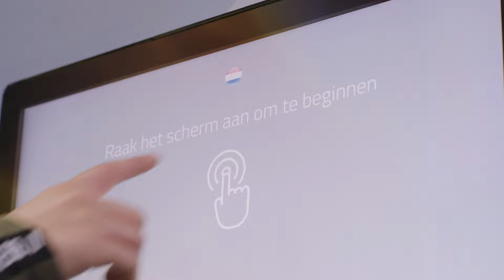Het Belevingscentrum Missie en Media in Barneveld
Ga op ontdekkingsreis
Speel de interactieve games en bekijk de indrukwekkende getuigenissen. Laat je meevoeren over de hele wereld met de VR-bril. Ervaar zelf hoe het is om het Evangelie te horen in een gesloten land onder grote risico’s.
Ga op ontdekkingsreis en ervaar zelf hoe het Evangelie over de hele aarde krachtig klinkt. Hoe kunnen we mensen ver weg en dichtbij via hedendaagse media bereiken met Gods goede nieuws?
Beleef het zelf!